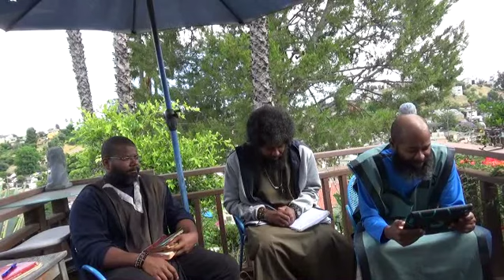Babylon is Fallen